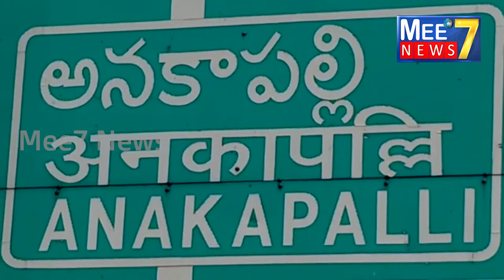కలెక్టరేట్ ను ముట్టడించిన వీఆర్ఏలు # VRA'S DHARNA # Collector Office @ Mee7News